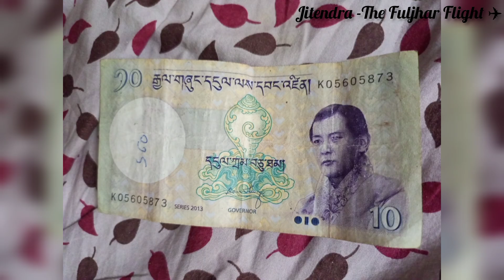first time foreign country //Bhutan // time to explore bhutan // with Kanpur Paltan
Bhutan ak achchi country h jha pr swachhta aur traffic niyam bht hi badhiya h
Winter season sabse achcha samay h yha ghumne ka
Voter ID card lekar hi entry milega isliye Jane se phle rakh le
Bhutan m Night stay krne k liye 1200 Charges Dene honge